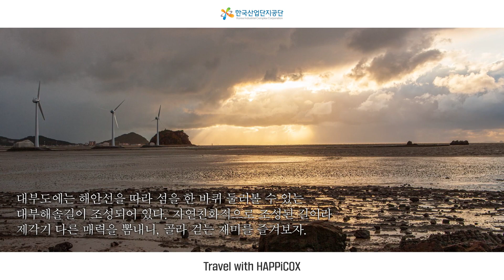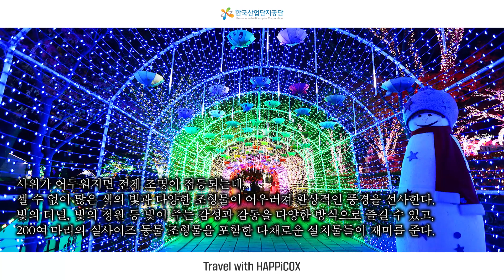[해피콕스 58호] 한국산업단지공단 사보 '산단 감성로드' - 발길 닿는 곳마다 여행 '안산'